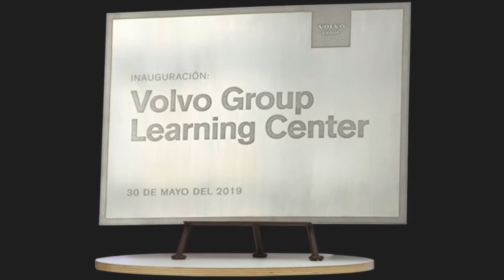DESTACAN VOLVO–MACK TRUCKS Y DISTRIBUIDORAS RELEVANCIA DEL LEARNING CENTER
TOLUCA, EdoMéx.– La directora general de Volvo y Mack Trucks México, Luz Elena Jurado Soto y la presidente de la Asociación de Distribuidores Volvo-Mack México, Daniela Bastida Rivera, destacan la importancia de la puesta en operación del Volvo Group Learning Center para elevar el rango de conocimientos técnicos del personal que labora en las áreas de servicio de las concesionarias, así como de los vendedores de camiones y refacciones de la red.